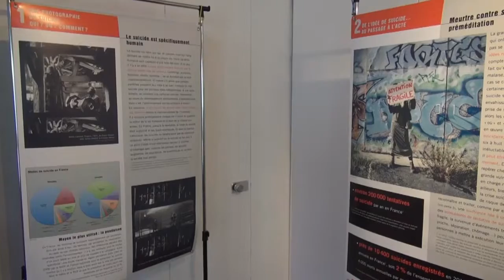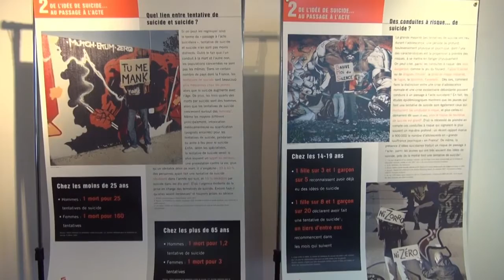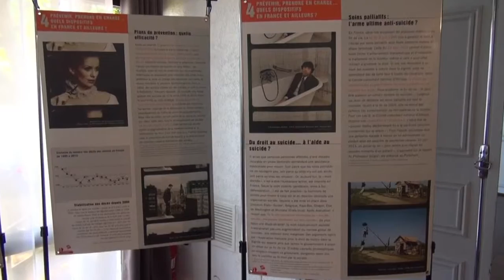INFOS EN CONTINU : Les Journées Nationales de la prévention du suicide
Les Journées Nationales de la prévention du suicide se tiennent à la Réunion du 22 au 25 février 2016. reportage de Jacques Marin.